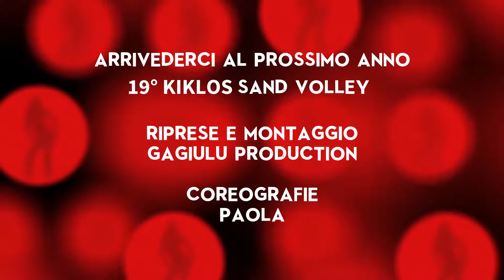18° Beach Volley Kiklos giugno - 2017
Torneo Beach Volley nella spiaggia Beky Bay a Bellaria Igea Marina (RN) organizzato da Kiklos